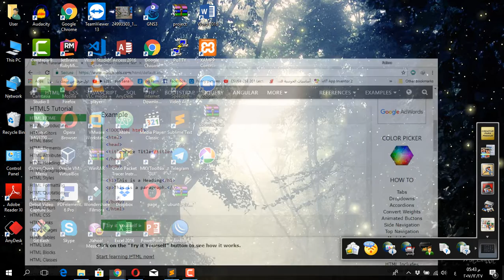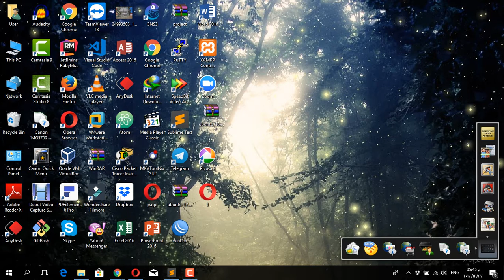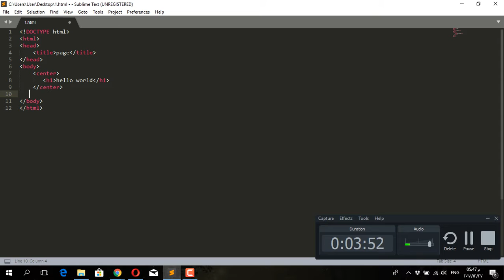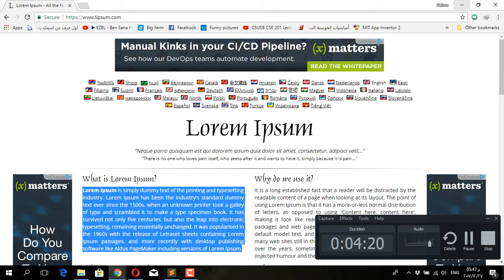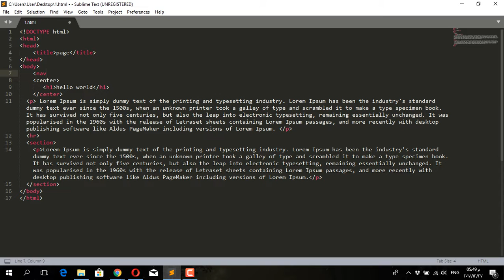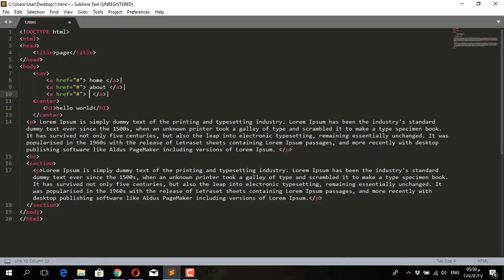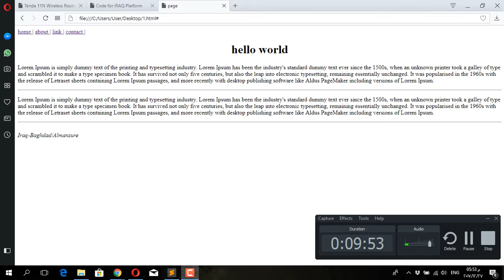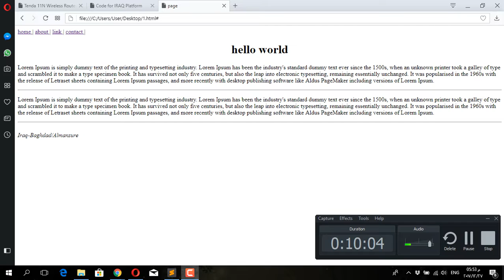Lecture 03- (بناء موقع فقط Html )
بناء صفحة باستخدام اكثر tags المستخدمة فقط بلغة HTML